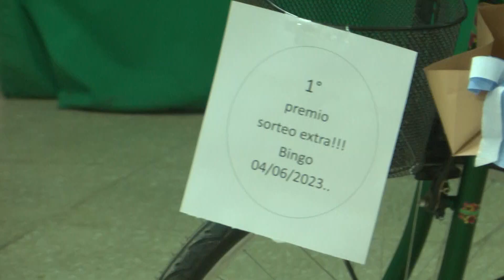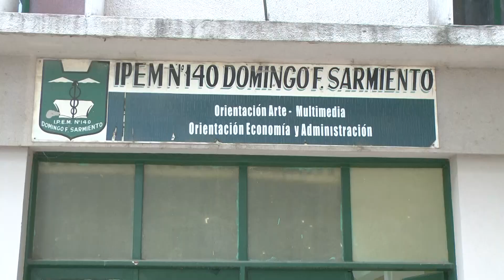El ipem Nº 140 con acondicionadores de aire, adquiridos con el producido de un bingo